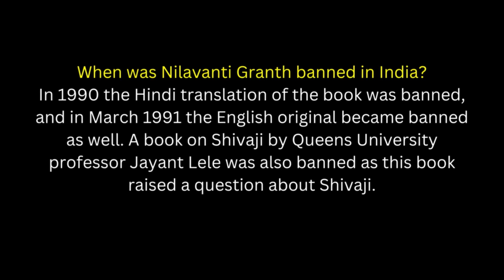Nilavanti Granth Original in Hindi:-नीलवंती ग्रंथ मूल हिंदी में- Book Summary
What is Nilavanti Granth?
Nilavati is a granth which claims to give the ability to comprehend the language of the birds,animals and other living and non living things to the reader. It is written in Sanskrit by Bhaskaracharya on tamprapat (copper sheet) It is very rare book.

What is the story of the Nilavanti Granth?
Nilavanti Granth is a Sanskrit book that claims to teach the language of animals and birds. It is said to be very rare and secret, and many myths and rumors surround it. Some people believe that reading this book can make one crazy or dead, while others think that it can give one immense power and knowledge ..

Why is the book Nilavanti Granth banned in India?
It's said to be banned in some regions of India due to concerns about the accuracy and safety of the information presented in the book.